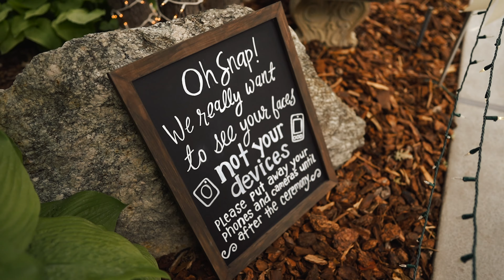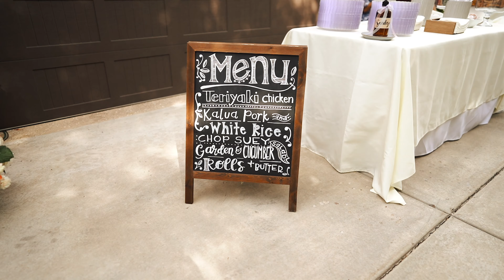Kaitlin & Hamana Wedding